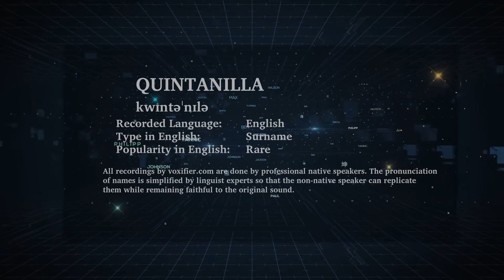How to Pronunce Quintanilla in English - Voxifier.com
This is the English pronunciation, popularity, and phonetics recording of the surname Quintanilla. The same name may exist in other languages with different pronunciations.